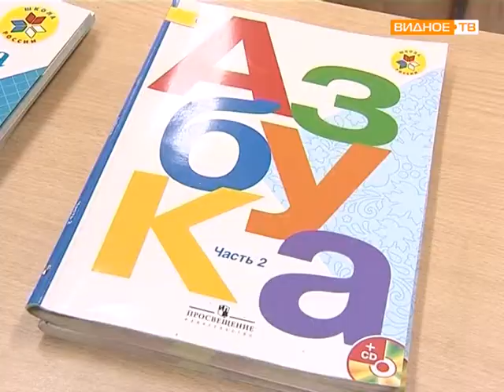Видновская школа № 7 – подготовка к 1 сентября